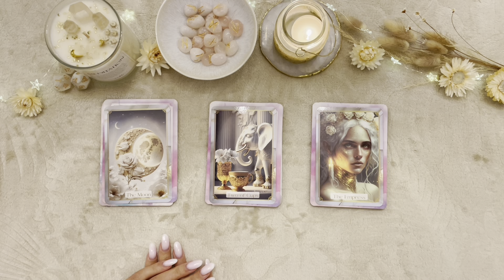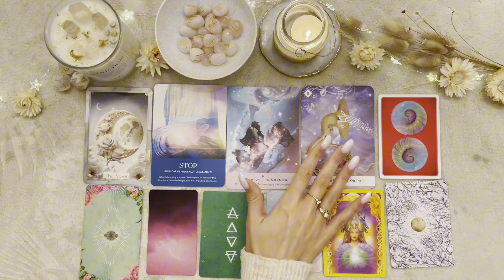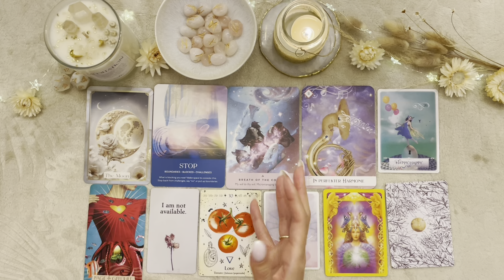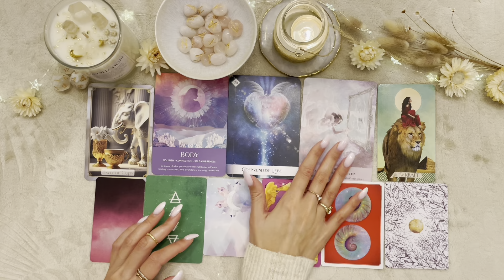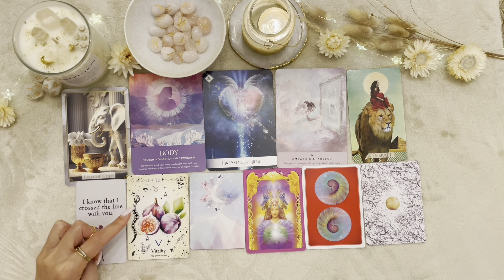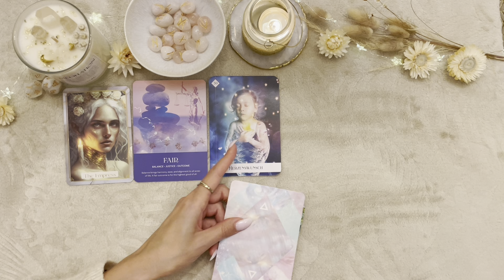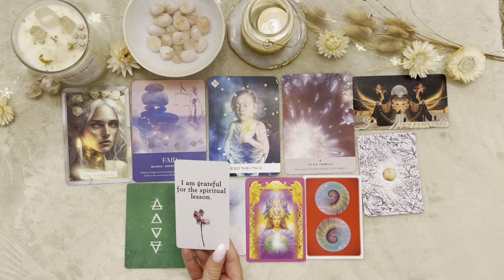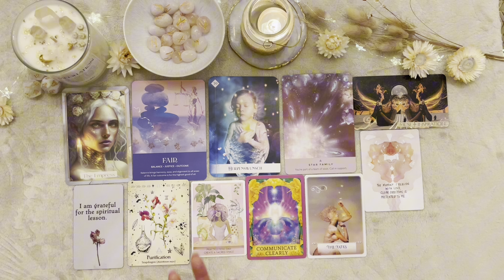Deine Geschenke der Portale im März💝💐Auswahlorakel - Wähle einen Stapel💐💝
Herzlich Willkommen bei Stella Tarot ✨🤍 Ich freue mich sehr mein Astro- und Tarot-Wissen mit dir zu teilen und dich bei deiner spirituellen Reise zu begleiten🌟

Timestamps:
✨Intro: 00:00
🌜Stapel 1: 00:59
🐘Stapel 2: 18:25
👸🏼Stapel 3: 36:00

🌟Du möchtest ein Personal Reading buchen?🌟 Buchungen bitte über meine

Ich biete Personal Readings per WhatsApp Video Call, FaceTime, Microsoft Teams oder Zoom an.
Nach Einzelabsprache auch persönlich bei mir vor Ort in 40764 Langenfeld, falls du in der Nähe wohnst.

✨Du möchtest Teil meiner wundervollen Kanalmitgliedschaft "Star Souls" werden und exklusive Vorteile erhalten?

💸🔮Du möchtest mich supporten: dann freue ich mich über deine Spende

✨Verwendete Kartendecks✨:
Easy Oracle, MJ Pureza
Luce Dell‘ Anima Tarot Deck, Bastet
Das Musentarot, Chris-Anne
Starseed Oracle, Rebecca Campell und Danielle Noel
Das Orakel der 7 Energien, Colette Baron-Reid
Shine from Inside Oracle, Brittney Carmichae Jena Kane
Angel Answers Oracle, Radleigh Valentine & Marius Michael-George

Love & Sunlight 🤍☀️

Deine Stella✨